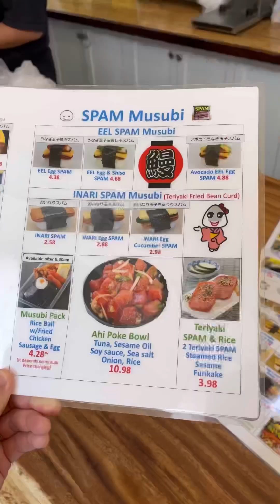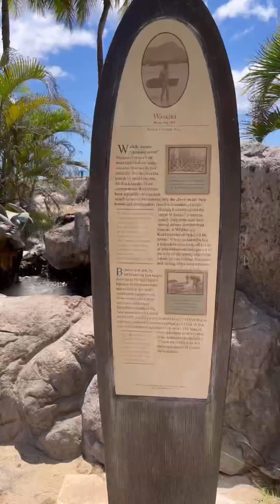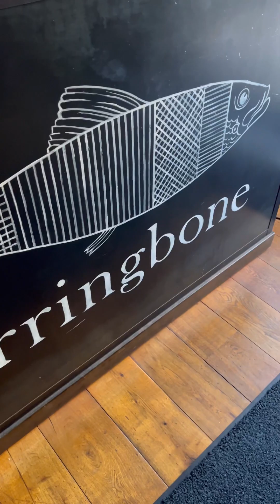O‘ahu | Day 1